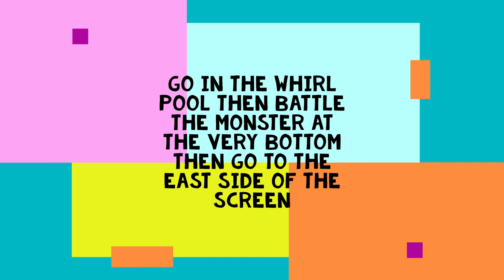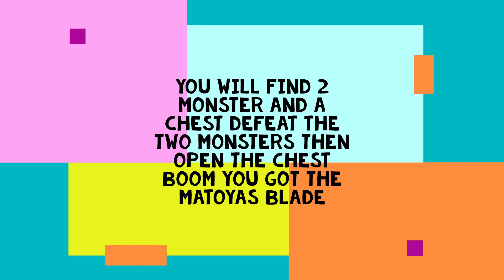How to get the matoya's blade in prodigy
learn how to get the matoya's blade .